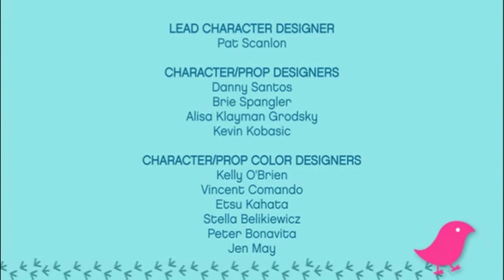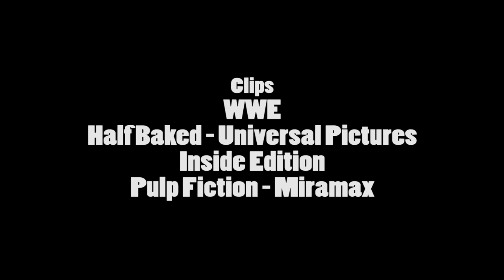Filly Film Reviews: Polly World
So much depth and drama for a movie about miniature dolls living in makeup cases.